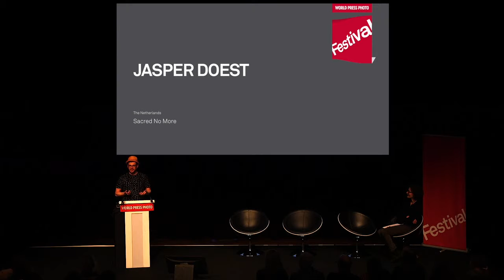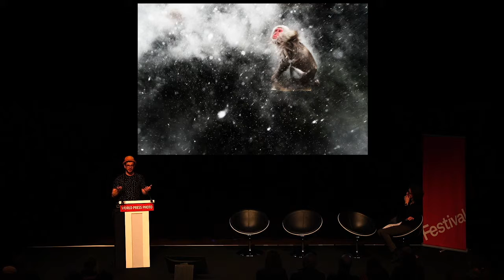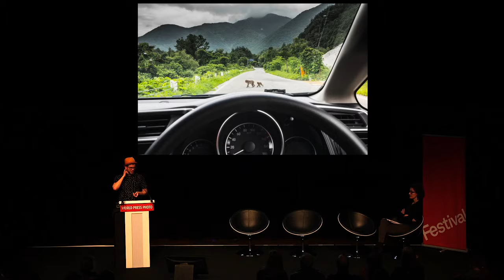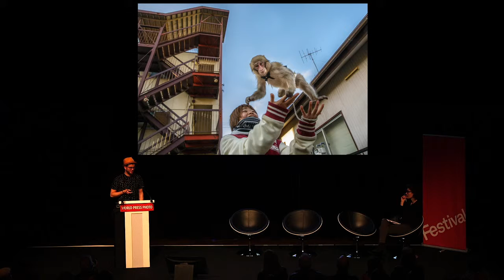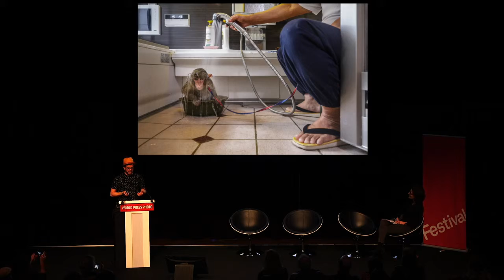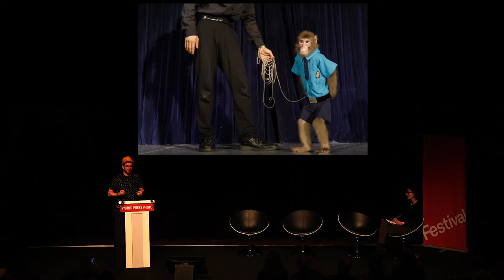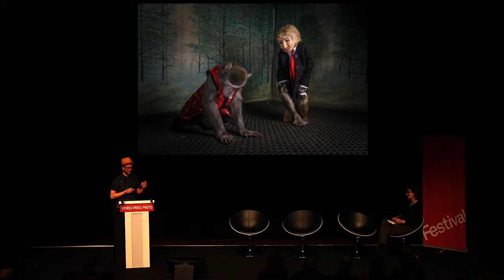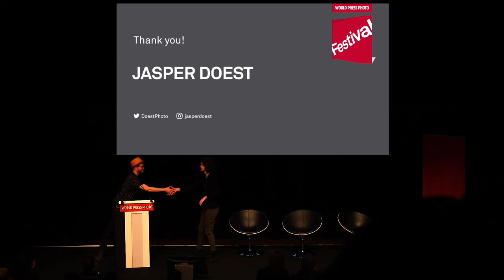The World Press Photo Festival: Jasper Doest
The World Press Photo Festival, held in Amsterdam on 13-14 April 2018, hosted many great photographer presentations and discussions.

Jasper Doest (World Press Photo Contest 2018, Nature stories, 2nd prize) shared his story, ‘Sacred No More’ and the story behind this work, which questions our relationship with wild animals. After revisiting a specific troop of Japanese macaques for over 11 years, Jasper started to zoom out and see the challenges humans and macaques face, living together in modern day society.

Introduction by Daphné Anglès.

Find out more about the festival at festival.worldpressphoto.org/

Find out more about World Press Photo Foundation at worldpressphoto.org/